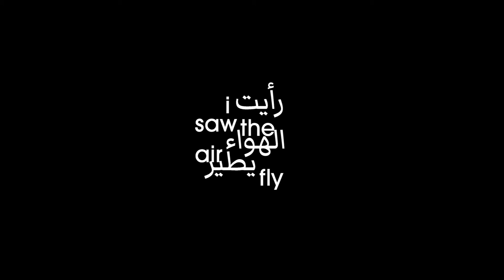I saw the air fly - Sirkhane DARKROOM and MACK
AVAILABLE NOW!
Photography It's a universal language we all speak, and great photos communicate so much, in an instant, without words or sound. We think in still images; our memory is formed by them , It can transform light and time into something physical.
i saw the air is a very special photobook by Her Yerde Sanat Derneği - Sirkhane DARKROOM @sirkhane’s artists with partnership and publish by MACK
I’m very grateful to @liv.cmax and @_morgram for their amazing efforts and make i saw the air fly become true .